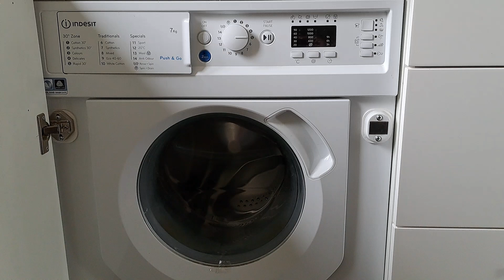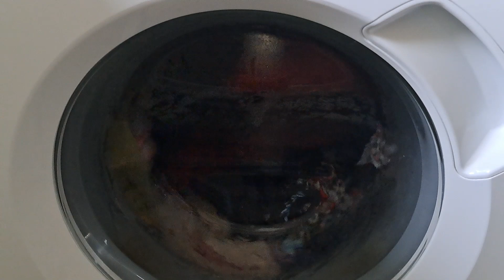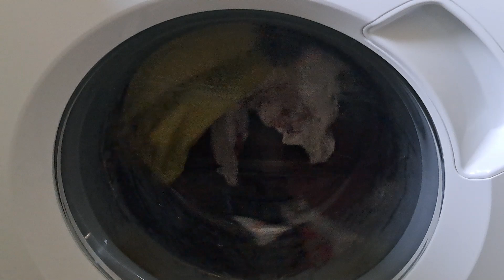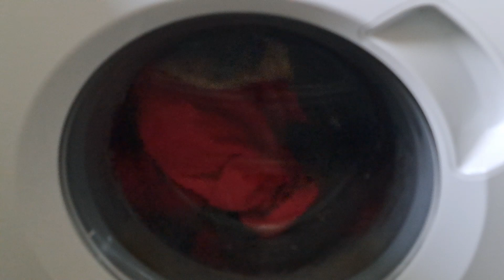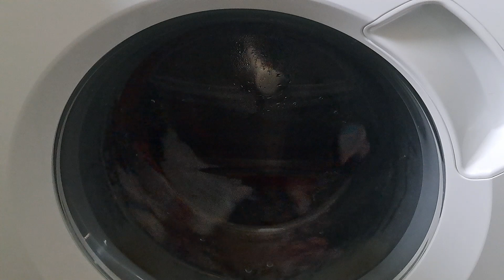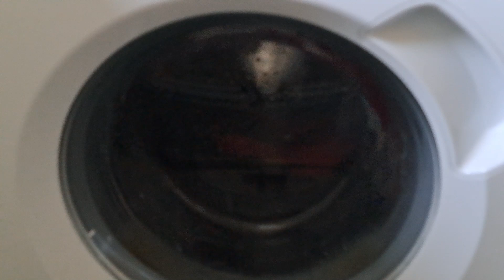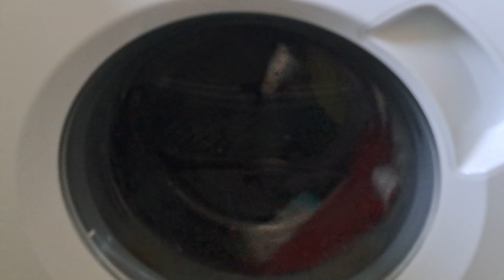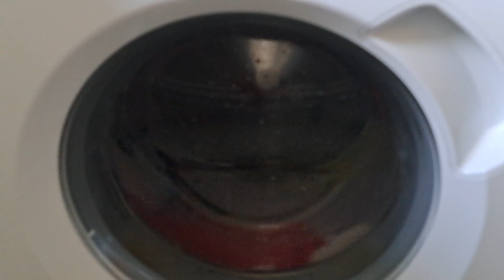ASMR white noise - INDESIT BI WMIL 71252 7 kg 1200 Spin Washing Machine on 30min quick wash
Hello everyone, I hope you are well. Just a quick wash to put you mind at rest. Enjoy!